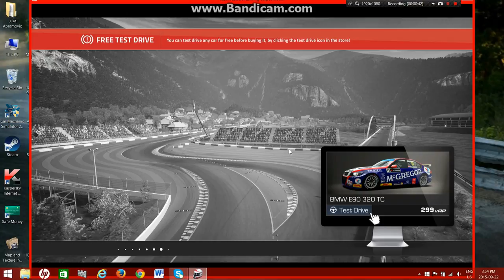Zooming by with the bmw!!